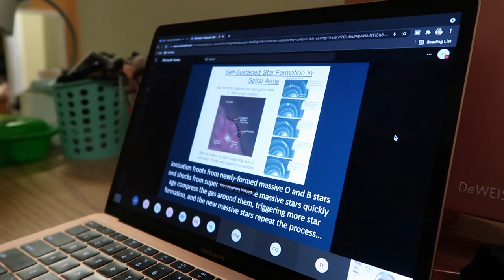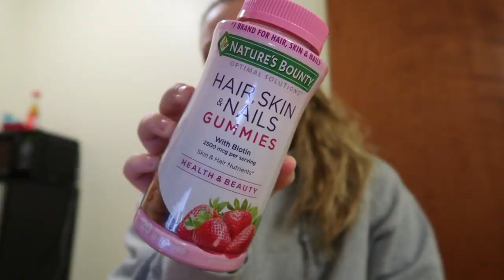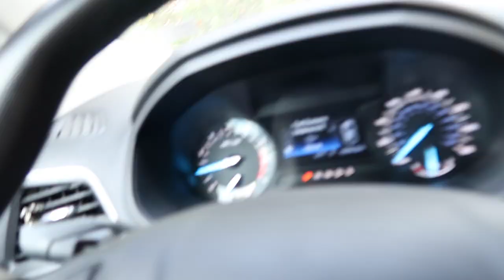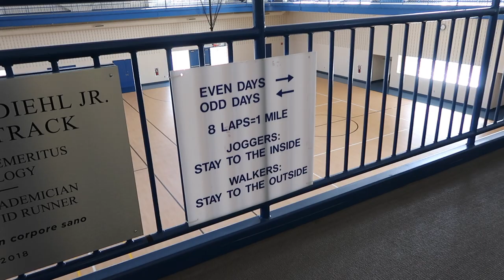realistic college day in my life 2021 | lycoming college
in this video, i show my college day in my life 2021at lycoming college. i take you through my day during college classes and outside college during my free time. hopefully you guys liked my realistic college day in the life 2021 at lycoming college, don't forget to subscribe!

canon g7x mark ii bundle
handheld tripod

"my fear doesn't stand a chance when I stand in your love"

what is your name? amanda schaeffer
where are you from? the beautiful state of pa!
do you have siblings? yes, im the oldest then my sister then brother
career goal? be a photographer, videographer, etsy business, & youtuber!